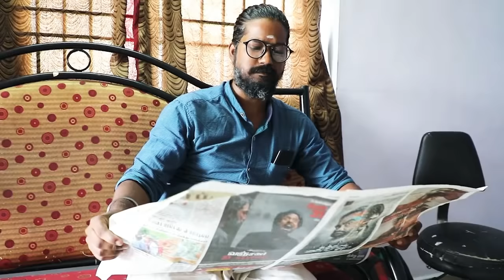96 alumbugal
Ipadium oru appa magan